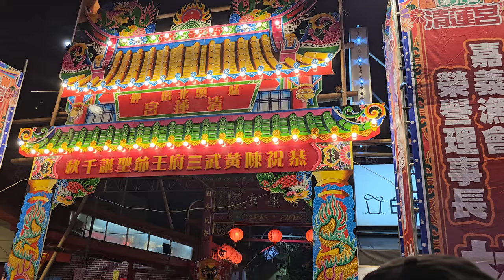【北港朝天宮-莊儀團＆天上聖母 聖駕 吃炮＆犁炮】~113艋舺頭北厝清蓮宮恭祝陳黃武三府王爺聖誕暨建宮週年遶境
北港朝天宮-莊儀團＆天上聖母 聖駕 吃炮＆犁炮